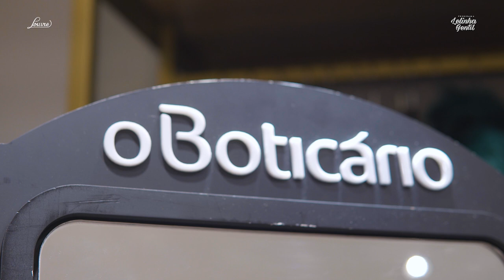COQUETEL LOUVRE RIBEIRÃO | Lelinha Gentil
Confira o coquetel de dia das mães da Louvre Ribeirão Preto